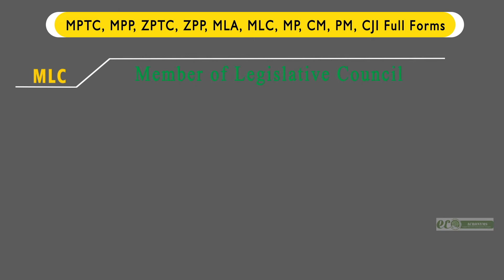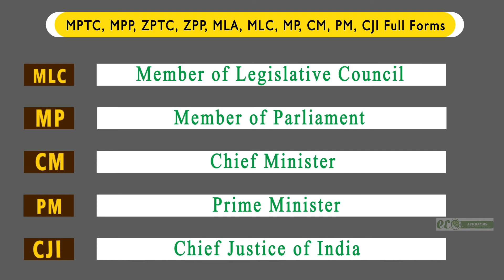MPTC, MPP, ZPTC, ZPP, MLA, MLC, MP, CM, PM, CJI Full Forms||Eco Acronyms